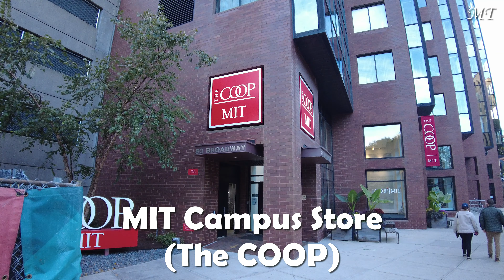MIT East Campus Walking Tour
MIT Campus Walking Tour Series
Episode 14: "MIT East Campus"

Filmed in Cambridge, Massachusetts, USA